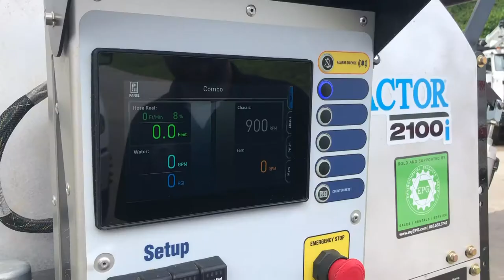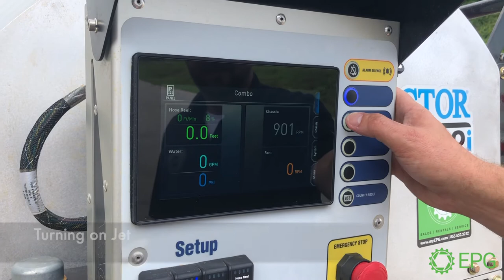Vactor 2100i Intuitouch System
New, reliable touch buttons with backlit feedback enable the operator to know if a selected function is active. What sets apart this Vactor from competing brands? Check out the features below:
• The new hose reel joystick significantly improves response time and pays in and out in the direction of the hose reel
• The boom joystick has a telescoping feature built in, giving the operator full mobility with multiple direction boom movement for quicker set up
• Operators have full control of the water system via a single Multi-Flow control dial – enabling them to precisely match the flow and pressure
to the job requirements
• E-stops located at all operator control points bring the unit to a safe condition to protect both the operator and the equipment